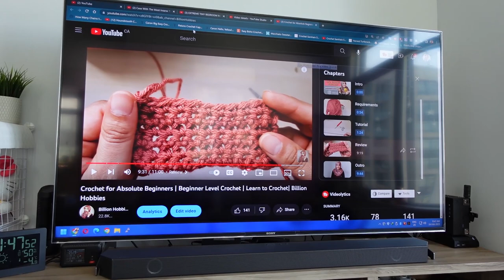Half Double Crochet for Absolute Beginners | How to Crochet for Beginners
This video is another one in my Crochet for beginners series. In this video I have explained how to make half double crochet for absolute beginners. You can follow along even if you have never done crochet before.

✔ Etsy Shop